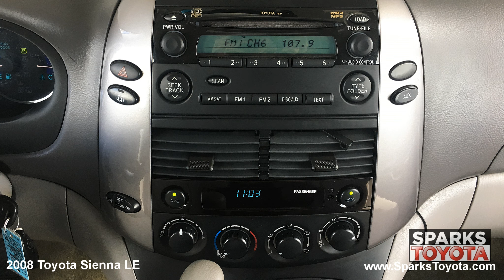SOLD 2008 Toyota Sienna LE at Sparks Toyota - SOLD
SOLD    SPARKS VALUE: Price includes a 1 Month or 1000 Mile Limited Powertrain Warranty! Take advantage of special buy before the auction pricing here at Sparks Toyota! *** Clean one owner CARFAX * Power Windows and door locks * Power sliding doors * Power driver seat * Tri zone climate control * *** This Sienna LE is well equipped with power windows and door locks, AM/ FM/ CD, tri zone climate control, power sliding doors, just over 138,000 miles and has a clean CARFAX *** Road and Track that the minivan is, in fact, more agile than its considerable footprint might suggest. *** Building up speed, the transmission provides prompt, smooth shifts in any situation, reports Consumer Guide. *** The steering, asserts Automobile Magazine, is light and buttery smooth. *** Insurance Institute for Highway Safety gave the 2007 Sienna it's highest rating of Good.

2008, Sienna, LE, Silver, Van

Visit our dealership:
Sparks Toyota
4855 Highway 501
Myrtle Beach, SC 29579